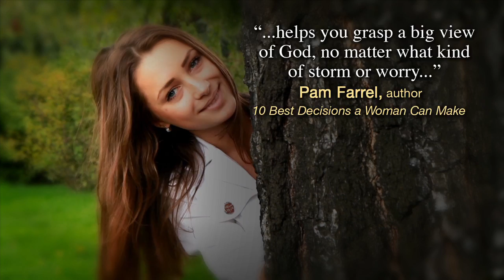PARTLY CLOUDY WITH SCATTERED WORRIES by Kathy Collard Miller